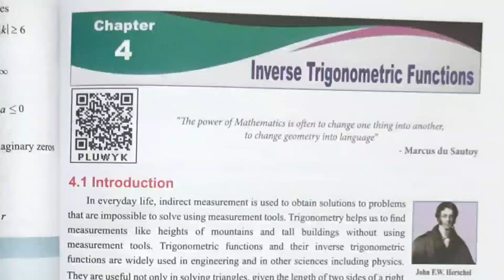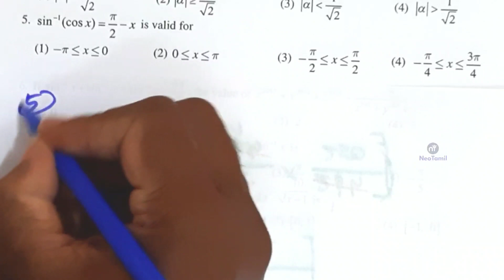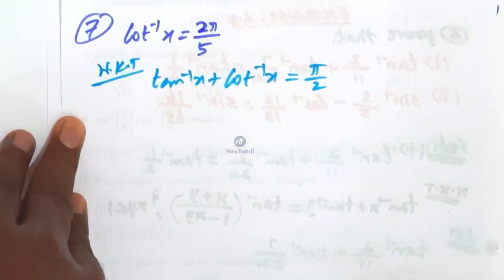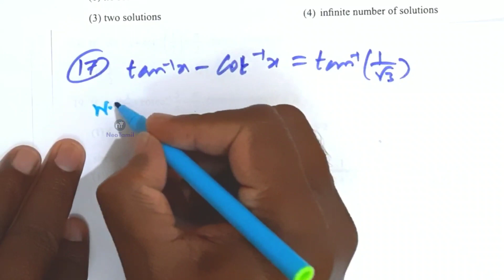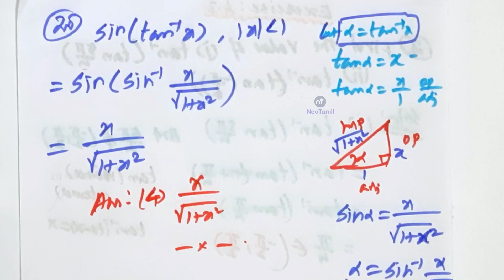12th Exercise 4.6 Q.No. 1 (to) 20 ( One Mark Questions ) | Chapter 4 | 12th Mathematics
12th Mathematics.
chapter 4.
Exercise 4.6.
Q.No.1 (to) 20 All sums
One Mark Questions.
Q.No 1 (0:00)
Q.No 2 (3:26)
Q.No 3 (6:22)
Q.No 4 (10:10)
Q.No 5 (13:58)
Q.No 6 (17:03)
Q.No 7 (20:26)
Q.No 8 (22:56)
Q.No 9 (25:56)
Q.No 10 (28:47)
Q.No 11 (32:03)
Q.No 12 (35:50)
Q.No 13 (40:14)
Q.No 14 (45:15)
Q.No 15 (47:00)
Q.No 16 (49:05)
Q.No 17 (50:35)
Q.No 18 ((54:11)
Q.No 19 (57:21)
Q.No 20 (01:01:21)